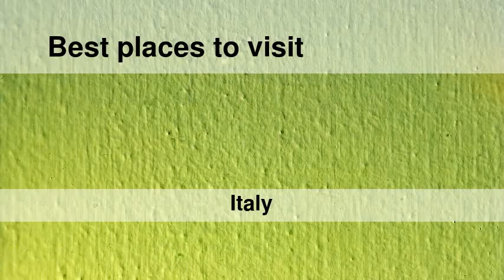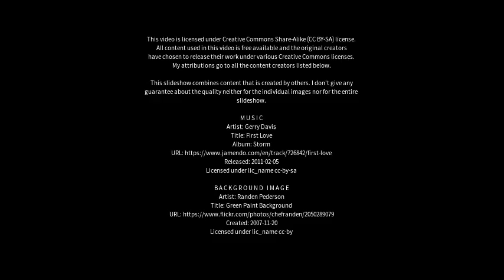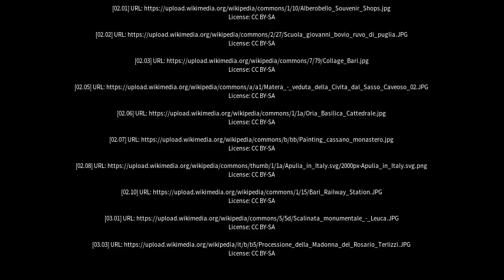Best places to visit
Best places to visit - Cassano delle Murge (Italy) Best places to visit - Slideshows from all over the world - City trips, nature pictures, etc.